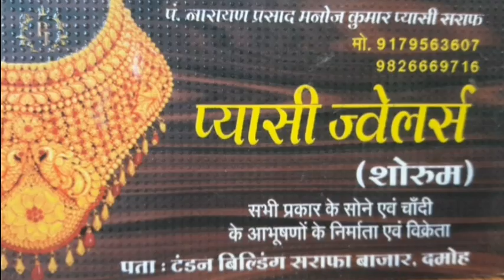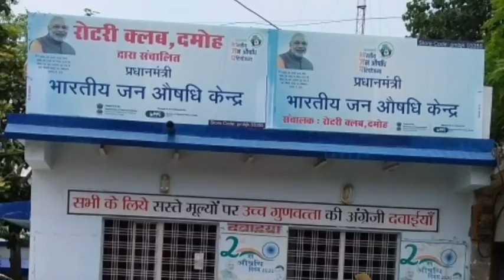DAMOH- गांव में घुस आए मगरमच्छ को लोगों ने बनाया खिलौना-15/11/20#TOOFANTVNEWS